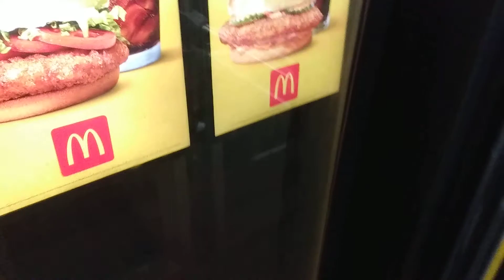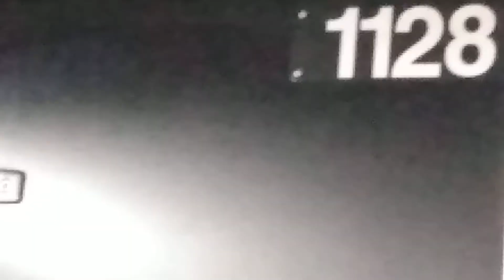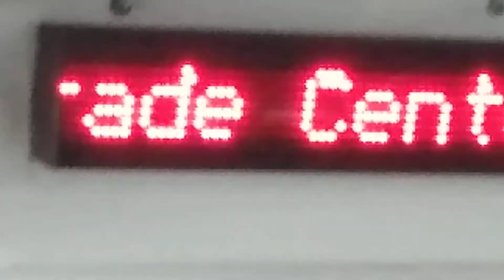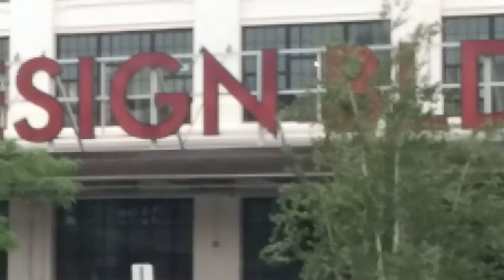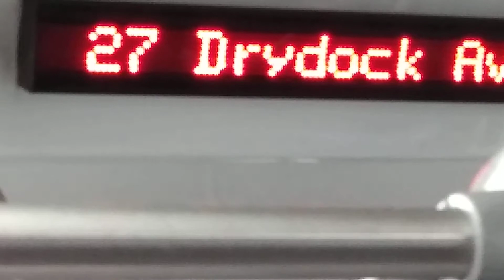Mbta route Silver Line SL2 to Design Center Place. (Full ride)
Now we are riding the Silver Line SL2 to Design Center Place.

Dest sign:
SL2 DRYDOCK

Door Announcement:
"Silver Line to Drydock"

(This is the full ride from South Station to Design Center Place)

Recorded in July 8, 2021